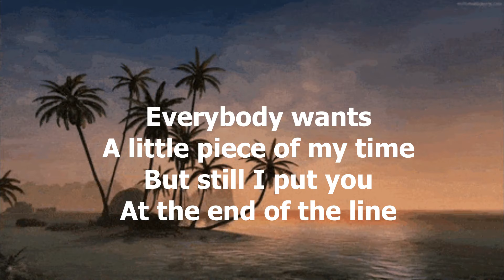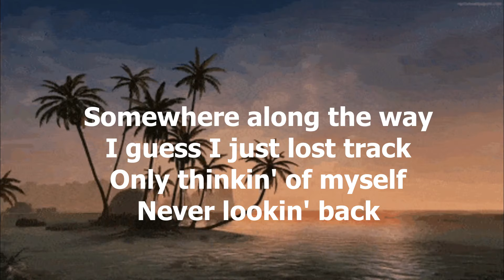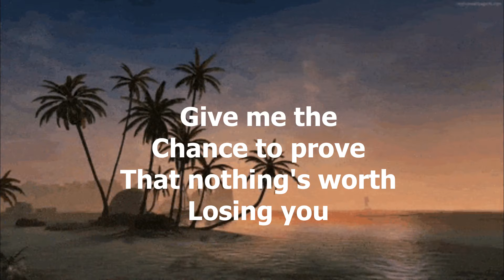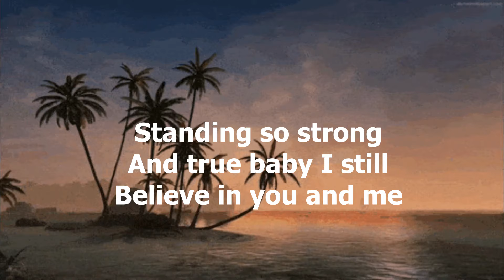I Still Believe In You by Vince Gill - 1992 (with lyrics)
"I Still Believe In You" is a song recorded by American country music singer Vince Gill. It was released in June 1992, and reached the top of the Billboard Hot Country Singles & Tracks (now Hot Country Songs) chart. The song was written by Vince Gill and John Barlow Jarvis.